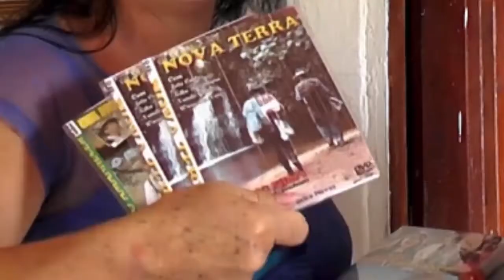OS ISKISITUS vão conhecer pessoalmente - ROSANA OI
Kékinha e Titóizinho  conhecem mais uma  amiga do  facebook. Parabéns  Rosana Oi.